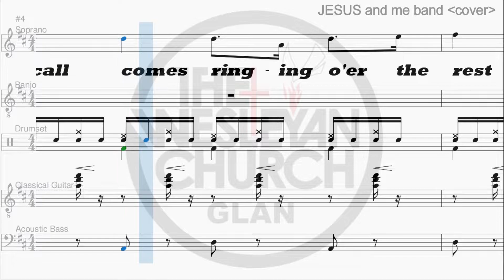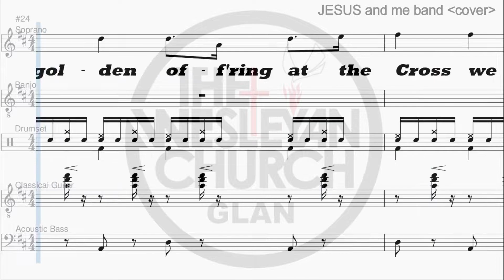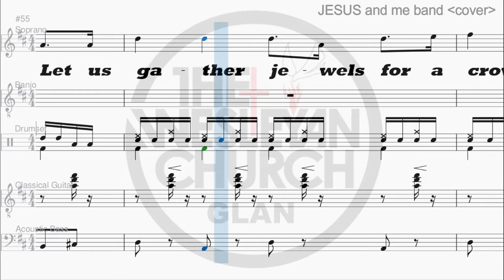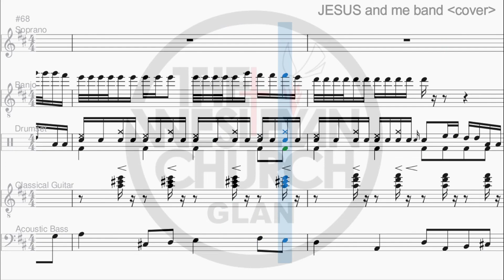238_Send the light bandioke soprano